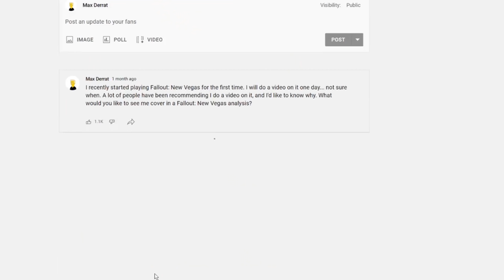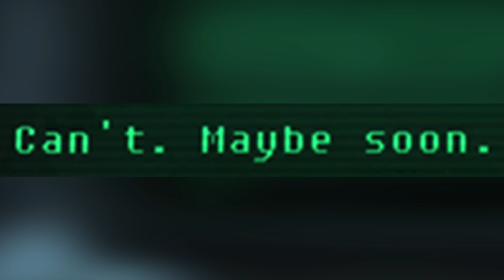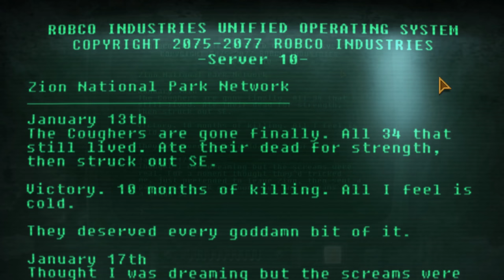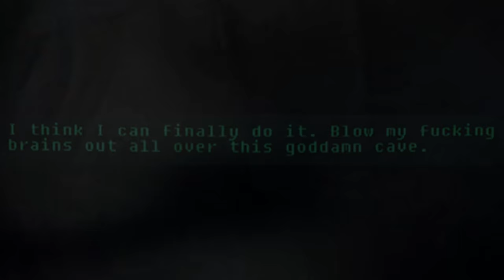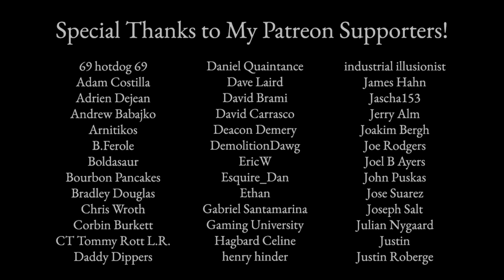The Best Character in Fallout: New Vegas is One You Never Meet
Been playing through Fallout: New Vegas for the first time. Based on everybody's recommendations, I tried to gravitate to the areas that have the best storylines and characters. I went to Joshua Graham, Ulysses, Mr. House... but none of them fascinated me as much as a "father in the cave".